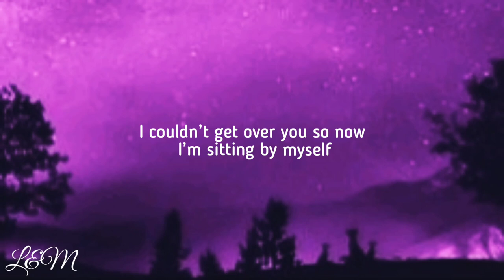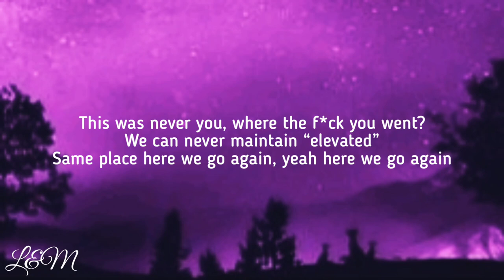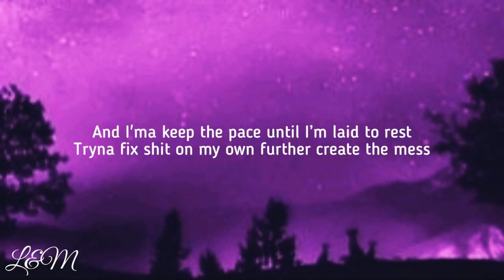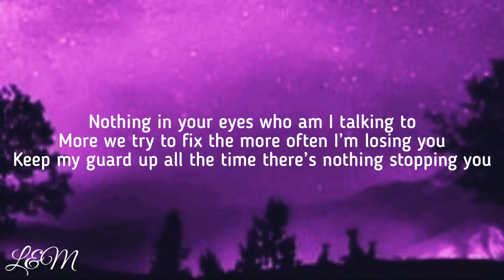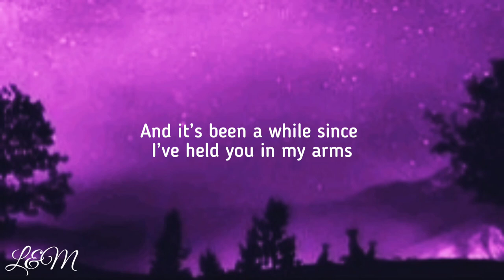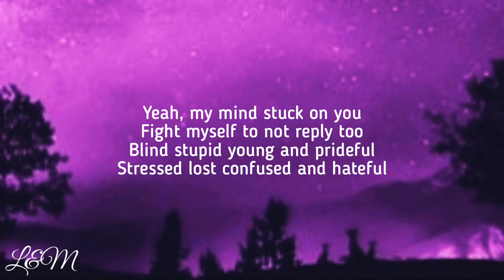KRINGE - Strangers(lyrics)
[If you enjoyed this song please share it ]

🛎️ If you own anything in this video & if you want to take it down.

 🛎️But the edit is done by me(the owner of the channel) 😁😁

■  E-mail also available at ABOUT section of the channel.